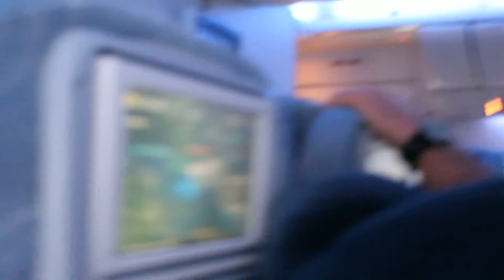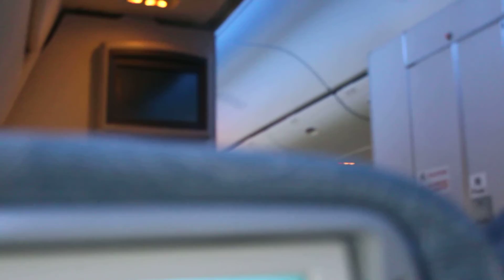Vancouver airport in 2016.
It has been raining since I arrived to Vancouver airport. It was  10.30 AM., but  I am going to leave Vancouver to Winnipeg airport at 19:45 PM.
Today is Wednesday 30th November 2016.